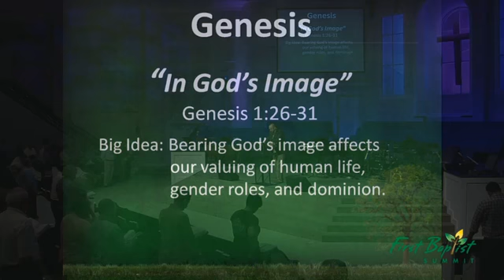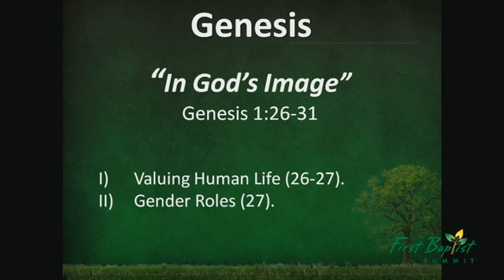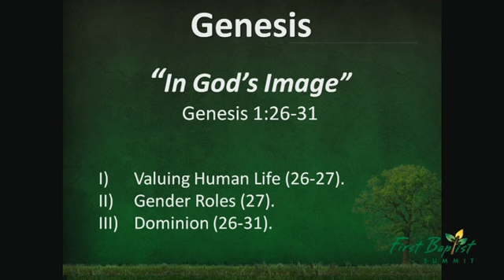FBC Summit, Larry LeBlanc, September 13, 2015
Sermons from Dr. Larry LeBlanc, Pastor of FBC Summit, Mississippi